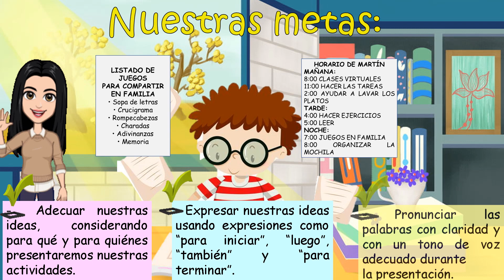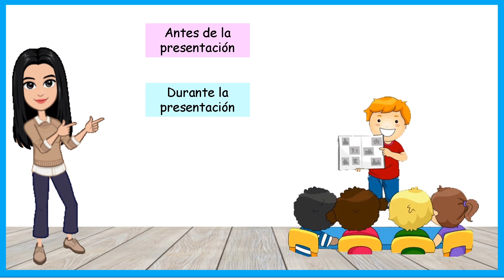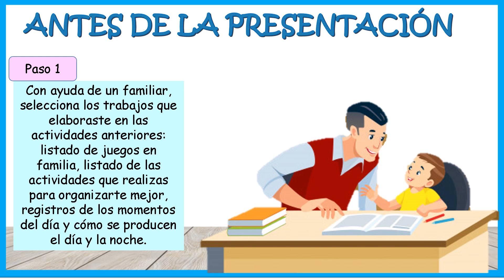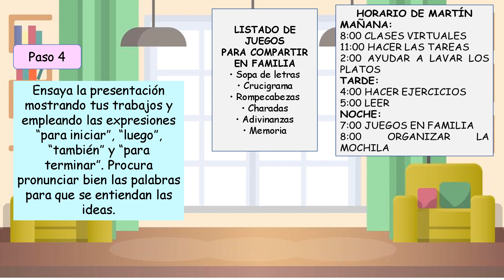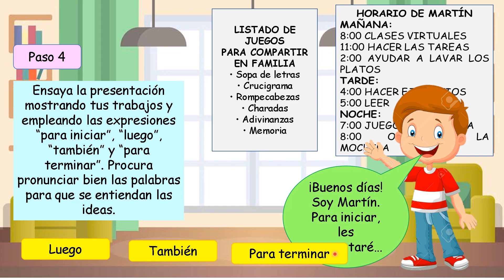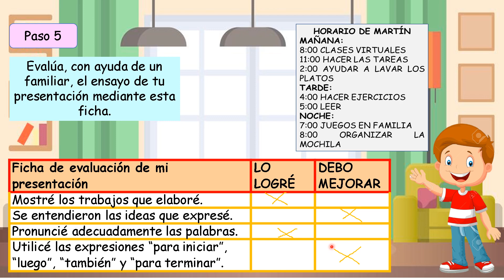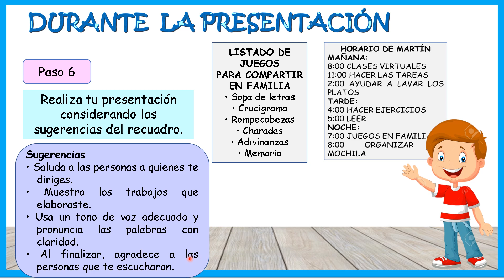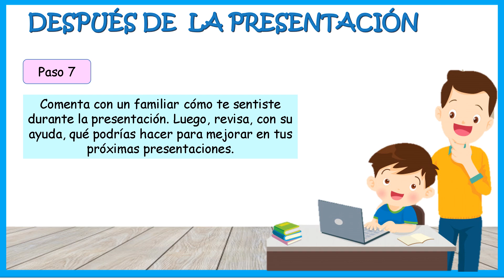Organizamos la presentación de nuestras actividades que favorecen la convivencia.